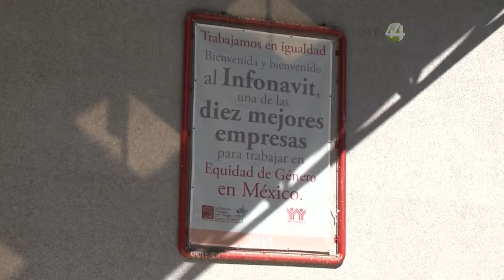Buró de crédito empaña la prestación por ley que le corresponde a todo trabajador que cotice...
El buró de crédito empaña la prestación que por ley le corresponde a
todo trabajador que cotice al INFONAVIT.